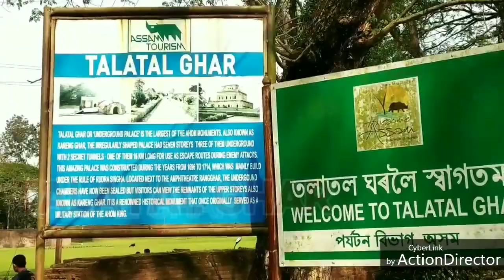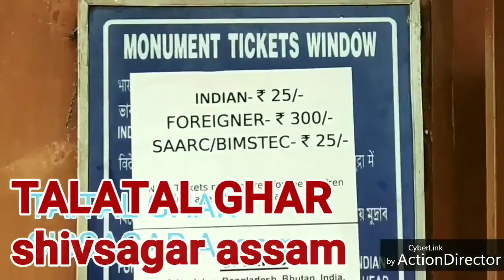TALATAL GHAR SIBSAGAR Assam||तलातल घर अहोम राजाओ का रहस्यमय राजमहल